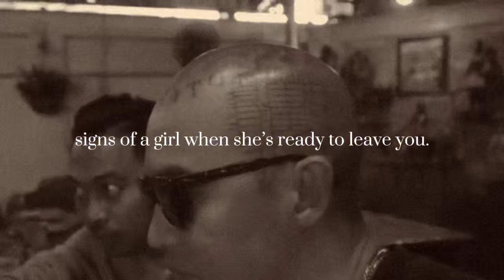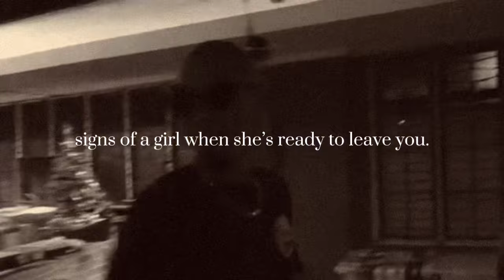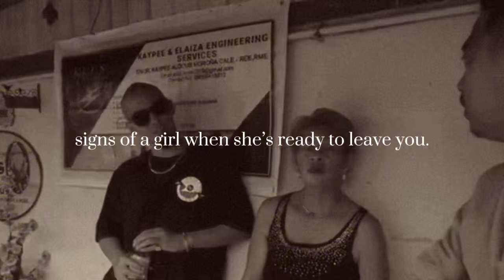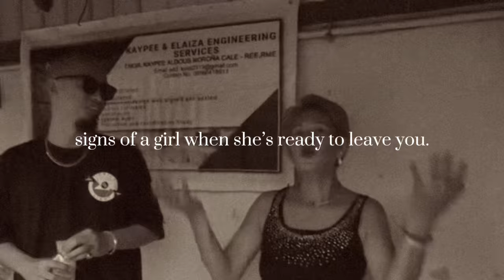signs of a girl when she’s ready to leave you.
Clip from: bugoy na koykoy

Speaker: 2 joints crew